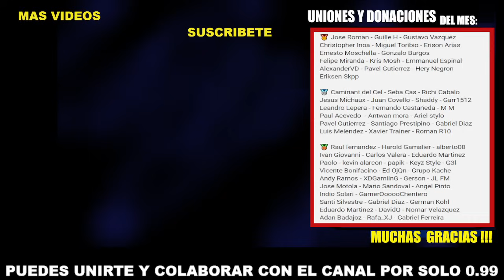TOP Equipos NBA 🚨OBLIGADOS🚨 a Ganar en 2024 💥 Celtics 🔥 Suns 💣 Warriors y Lakers ?? 🤔 Bucks !! 🤯